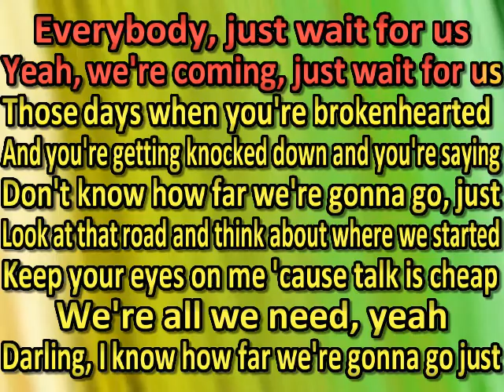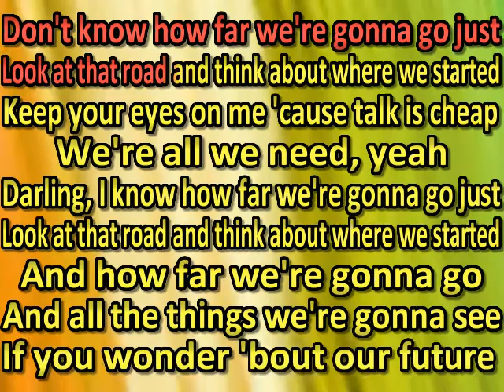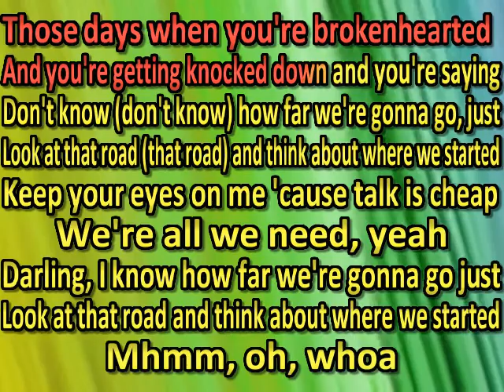Thomas Rhett, Katy Perry - Where We Started (karaoke) (by request)